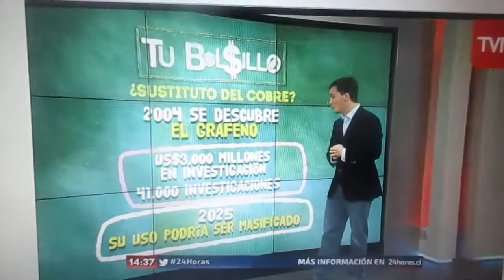Sustituto del Cobre